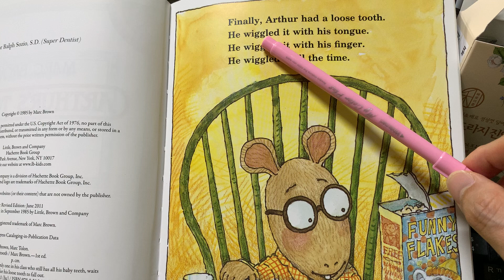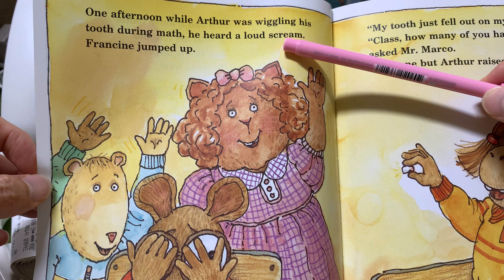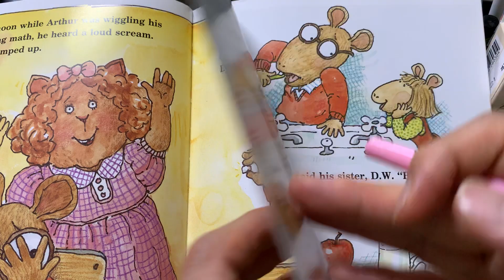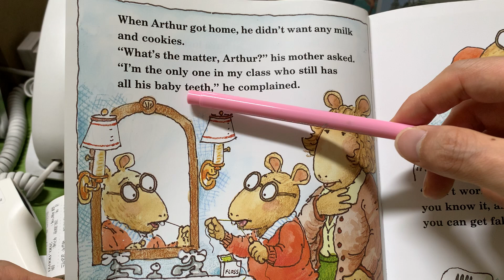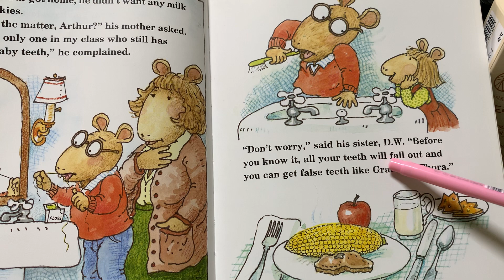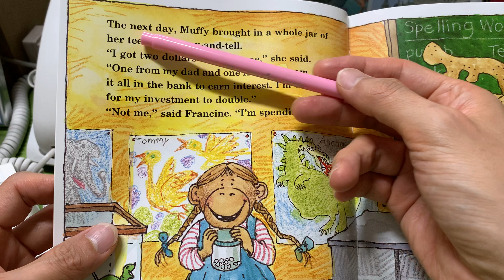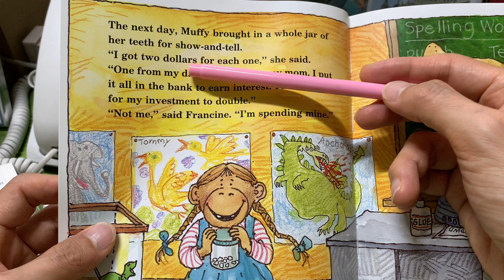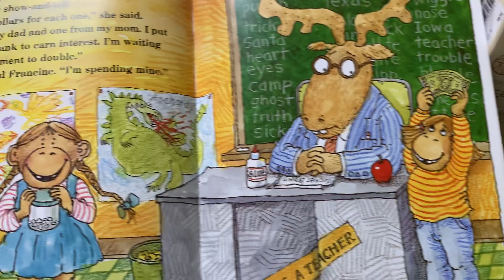3. Arthur’s tooth